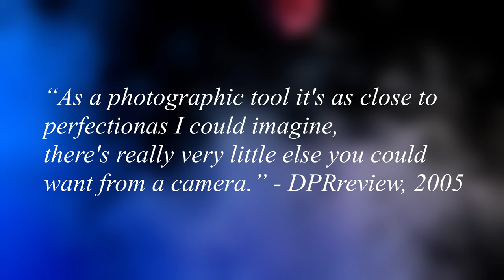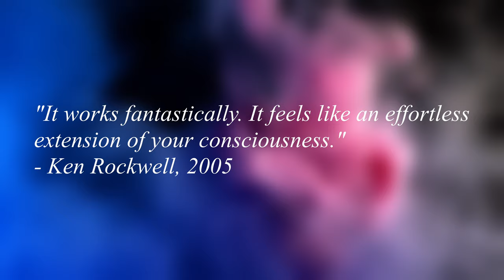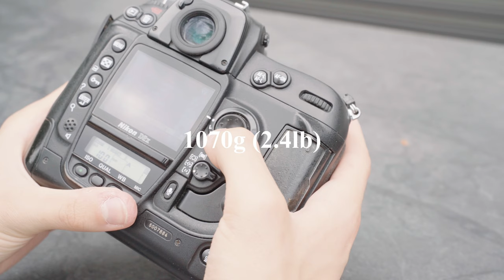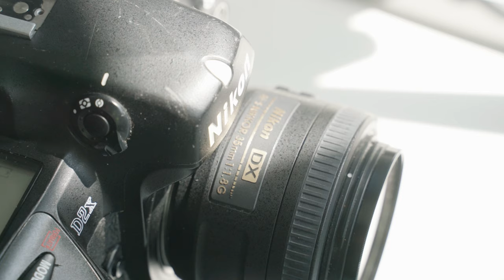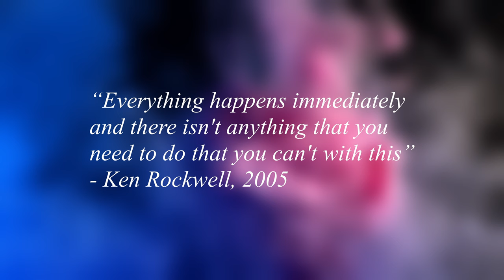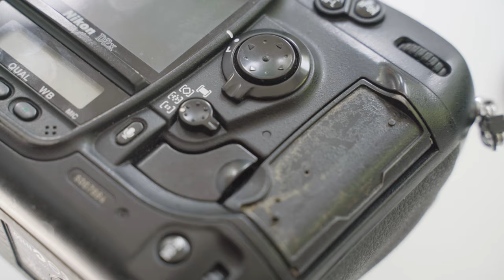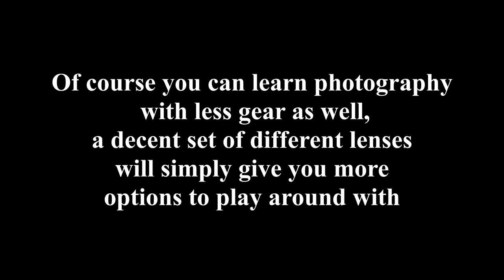This crazy good PRO camera is only $150 | Nikon D2X Review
The Nikon D2X is probably the best budget camera you can get for $150, this professional DSLR packs a punch despite being from 2005 and has access to all of Nikon's F-Mount lenses. In this video I explore the Zeche Zollverein through photography, testing the Nikon D2X to establish if it is a relevant option for beginner photographers on a budget.

MY GEAR*:
- My Main Camera
- My most used lens (I have the older version of the one linked here)
- My favourite tele lens
- Must have as a photographer
- My microphone
- My laptop
- Really nice charger I use for travel
- The SD card I use in my camera
- The headphones I use for editing
- The eye-piece I have on my Fuji
- My favorite Camera Straps